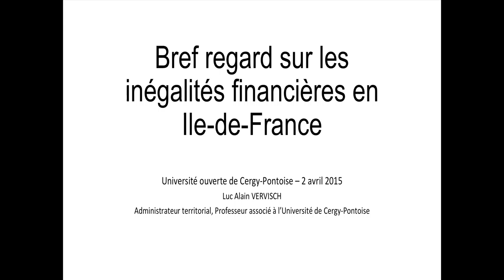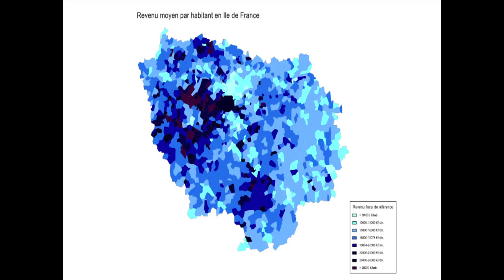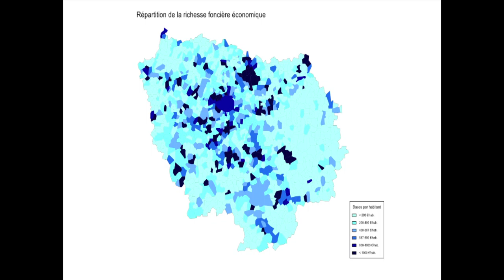Réforme territoriale, Métropole du Grand Paris : et le Val-d’Oise ?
Dans le cadre de la réforme territoriale qui est en cours et qui affectera notamment toute l’Île-de-France, Laetitia Janicot, professeur de droit public et Nelly Ferreira, maître de conférences en droit public, directrices du master Droit des collectivités territoriales et politiques publiques, expliqueront les enjeux et les perspectives de la refonte territoriale, de la création de la métropole du Grand Paris et des nouvelles règles concernant les intercommunalités de la Grande couronne. De “grands invités“ participeront aux échanges.